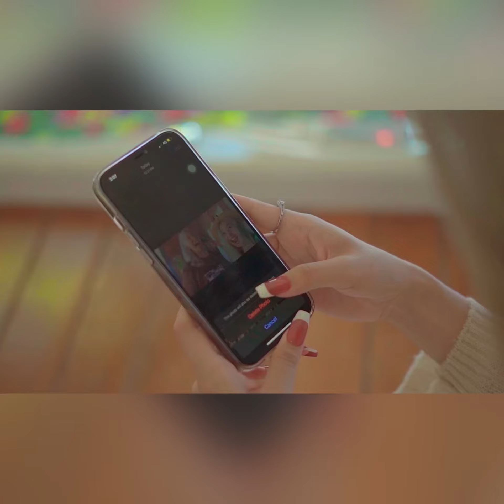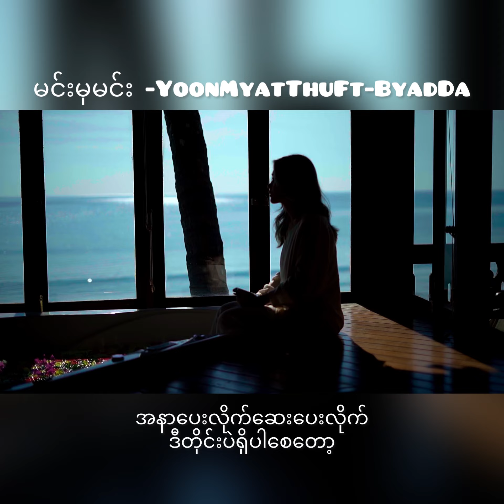မင်းမှမင်း - Yoon Myat Thu ( Ft - ByadDa) (Official Music Video)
Title - မင်းမှမင်း
Singer- Yoon Myat Thu
Feat  - ByadDa
Keep up with Yoon across all platforms! 🎵👇
Listen to Yoon Myat Thu's Songs ⊹˚. ♡